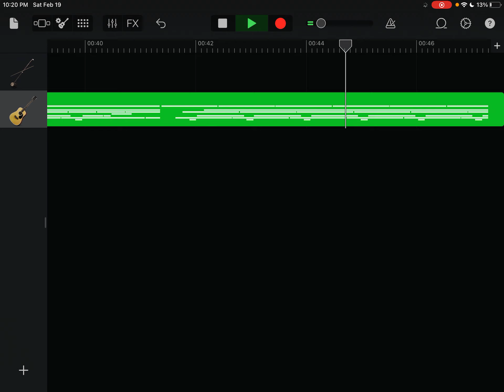March 14, 2022